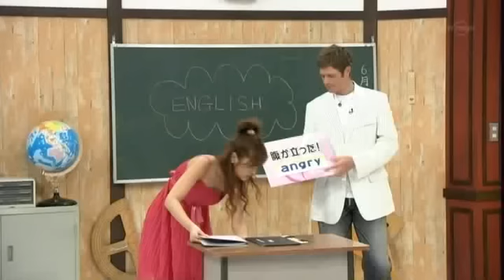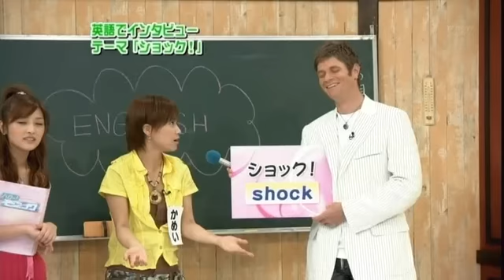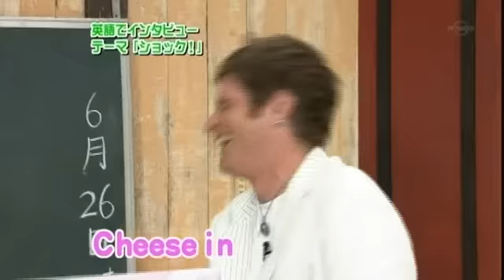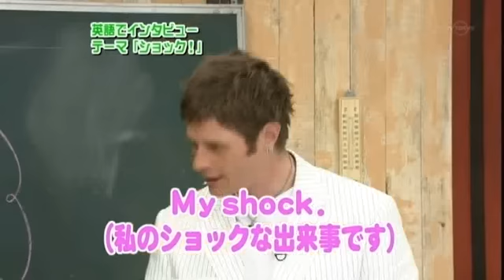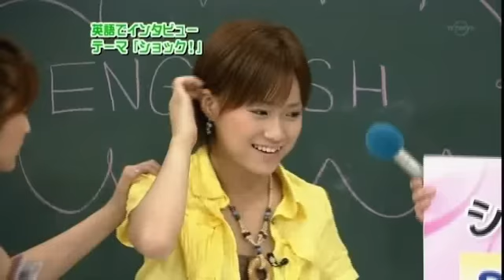ENGLISH COOLBOX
JAPANESE STUDENT TRYING TO LEARN ENGLISH-FUNNY